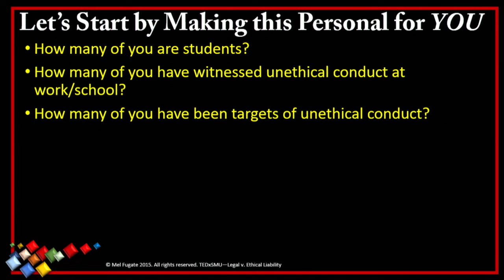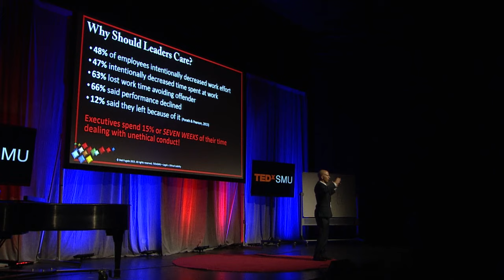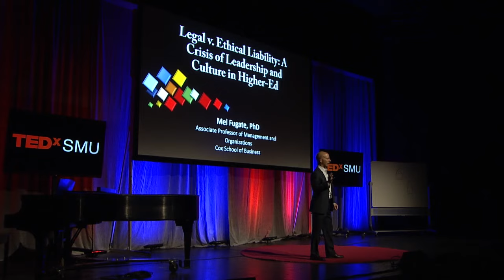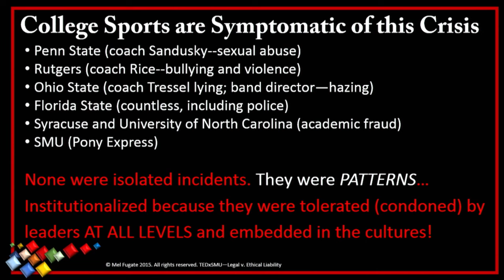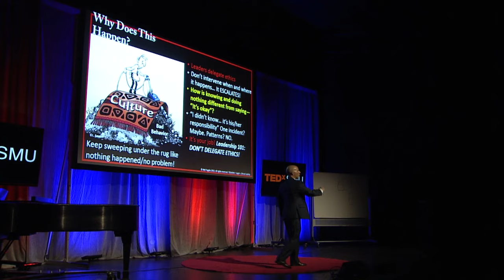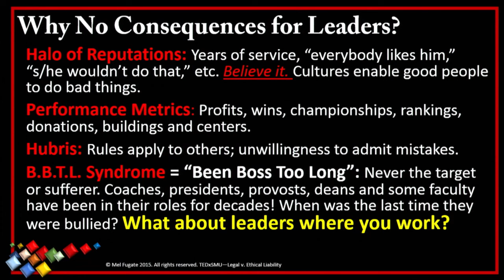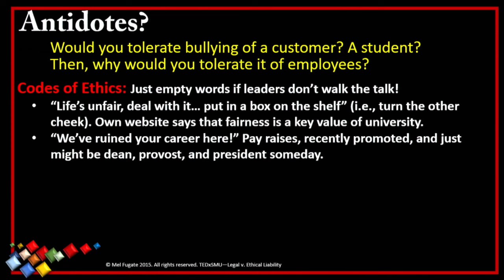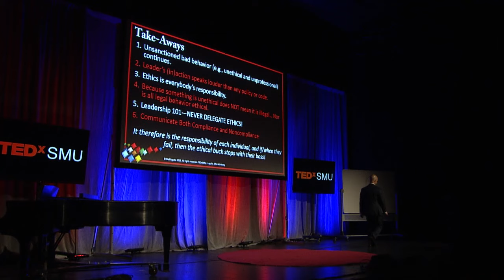Legal vs. Ethical Liability: A Crisis of Leadership and Culture | Mel Fugate | TEDxSMU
Professor Fugate argues that leaders at all levels and across industries need to focus on ethical liability above and beyond legal liabilities for themselves and their organizations. Ethical liability tests the true character of a leader and determines the character and quality of an organization’s culture. He illustrates this point in the context of higher education, where he contends a lack of accountability has led to a crisis of leadership and culture. Fugate uses scandals in college sports as common examples of a pervasive and larger problem of university leadership (at all levels) that fails to meet its ethical liabilities. He outlines a number of potential causes for the patterns of unethical behavior in higher education and also provides a few suggestions on how to overcome the challenges of this crisis.

Mel Fugate is an associate professor of Management and Organizations in the Cox School of Business at Southern Methodist University. His research and consulting aim to enhance individual and organizational performance by utilizing a variety of practical, research-based tools related to leadership development, organizational change, performance management, organizational culture, and employee engagement. His research and consulting span many industries (e.g., legal, energy, healthcare, information technology, and financial services) and often involve organizational assessments intended to measure the human resource health of organizations. He has published in and reviewed for a number of premier management and applied psychology journals and is a coauthor of a new book—“Organizational Behavior: A Practical, Problem Solving Approach.” Professor Fugate is an award-winning teacher who has taught in both the United States and France.